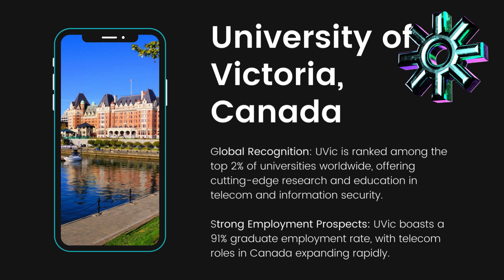Lead the telecom revolution with UVic – one year, co-op options, and generous funding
Lead the future in telecom with UVic! 📡 Complete your Master’s in one year with optional internships, and receive funding up to $17,500 per year. UVic’s 91% graduate employment rate sets you up for success in Canada’s booming telecom sector. Apply for January 2025!